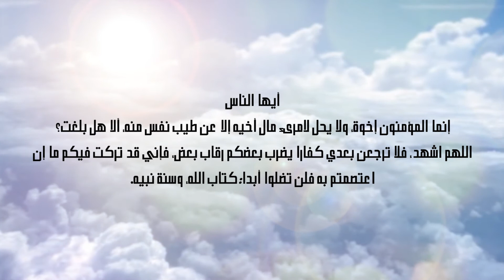خطبة حجة_الوداع | 4